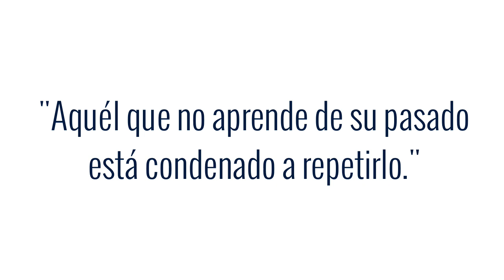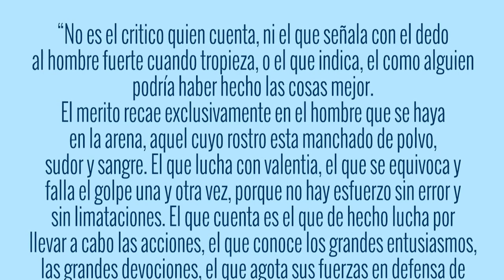Evita Hasta el 50% de tus Fracasos con estas 3 Técnicas - Cómo Superar el Fracaso VIDEO 1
Autoestima | SERIE: Cómo Evitar, Enfrentar y Superar el Fracaso.
Aquí conocerás el lado positivo del fracaso, te ayudaremos a vencer el miedo al fracaso y te compartiremos algunas frases de fracaso.

SERIE ACTUAL: Cómo Evitar, Enfrentar y Superar el Fracaso.
VIDEO 1: Evita Hasta el 50% de tus Fracasos con estas 3 Técnicas.

• Cómo nos sentimos después de un fracaso.

¿Te sientes un poco frustrado, enojado o triste por alguna situación desfavorable que has pasado recientemente o por la que estás atravesando en este momento?

En este tipo de situaciones puede ser difícil mantener un control de tus emociones, por eso en este video queremos compartirte algunas estrategias que te ayudarán a evitar o prevenir el fracaso.

Cuando tropezamos o fracasamos en alguna actividad o proyecto, reaccionamos de diferentes maneras. Algunos mostramos frustración, otros enojo y algunos mas tristeza.

Tarde o temprano, todos sin excepción, probamos el sabor amargo que le sigue al fracaso, pero lo mas difícil de aceptar de un tropiezo o fracaso, es que estos pueden inmovilizarnos, al grado de deprimirnos o hasta hacernos abandonar prematuramente nuestras metas o proyectos.

Entonces, suena lógico que con todos estos resultados negativos la mayoría de nosotros tratemos de evitar el fracaso. Pero, ¿Cómo vas a evitar el fracaso?

En este primer video de la serie te vamos a mostrar 3 sencillas técnicas para prevenir el fracaso.

• Qué es un fracaso.

Un tropiezo o fracaso puede ser tan pequeño como golpear tu pie izquierdo contra una piedra en el camino, o tan grande como perder una gran suma de dinero en un negocio que se va a la quiebra.

A mucha gente no le gusta la palabra fracaso, porque llega a tener una connotación demasiado negativa.

Sin embargo existimos personas positivas que nos esforzamos todos los días por ver a los tropiezos y fracasos como oportunidades de aprendizaje.

Entonces cuando mencionemos la palabra fracaso, tú puedes pensar: experiencia de aprendizaje.

• ¿Es bueno fracasar?

Es claro que los tropiezos y los fracasos que experimentamos no son bonitos y no son fáciles de superar. Pero si los vemos desde una perspectiva positiva definitivamente nos enseñan mucho.

Claro, siempre y cuando pongamos mucha atención, abramos nuestra mente y resistamos la tentación de negar que todos tenemos tropiezos y fracasos. Mientras los ignoremos o digamos algo como: "a mi nunca me ha pasado", o "yo nunca he fracasado", va ser muy difícil que aprendamos de nuestros tropiezos.

Y recuerda que aquel que no aprende de su pasado, esta condenado a repetirlo.

• Como evitar el fracaso:

En la mayoría de los casos sí se puede evitar el fracaso, tal como lo aprenderás en este video. Aunque también debes estar dispuesto a enfrentarlo y superarlo cuando sea inevitable. Esos dos aspectos los veremos en los siguientes dos videos de esta serie.

Pero este primer video está dedicado enteramente a darte los pasos necesarios para que evites el fracaso...

PASO 1. Evita el fracaso aprendiendo a decir "no".

Aprende a decir "no" y a mantenerte enfocado. Elige correctamente y gana tus batallas.

PASO 2. Trata de tomar sólo riesgos calculados.

Toma solo riesgos calculados y evita arriesgarte a fracasar innecesariamente. No tomes decisiones a la ligera ni dejándote llevar por las emociones.

PASO 3. Consulta a un experto.

Y finalmente consulta con los expertos antes de tomar decisiones importantes. Considera este punto como parte de tu inversión y estarás en camino para evitar el trago amargo del fracaso y disfrutar el emocionante elixir del éxito.